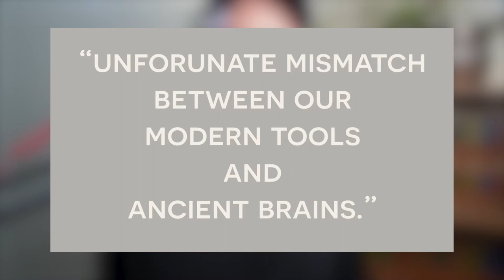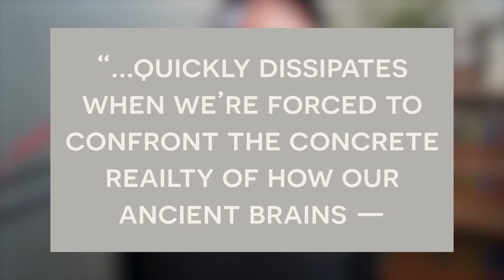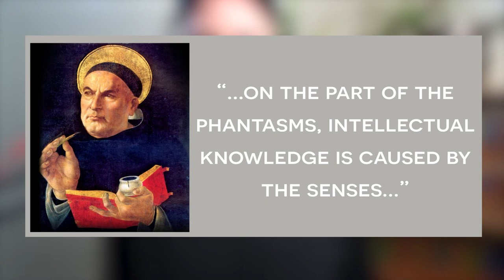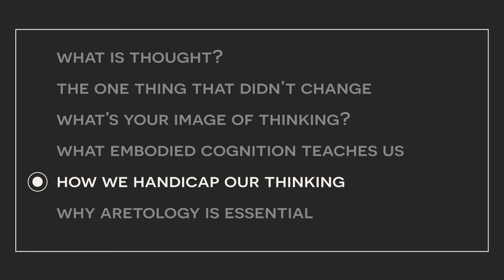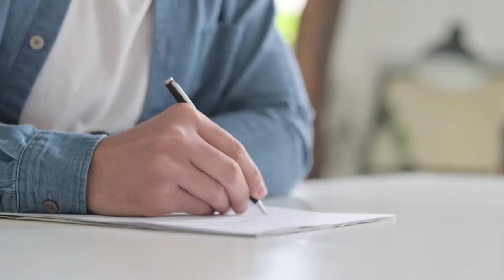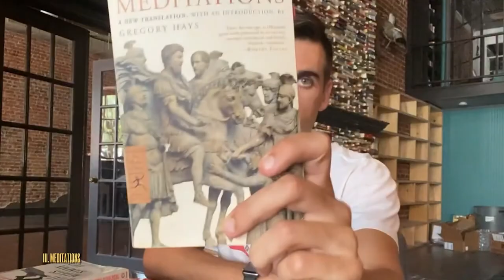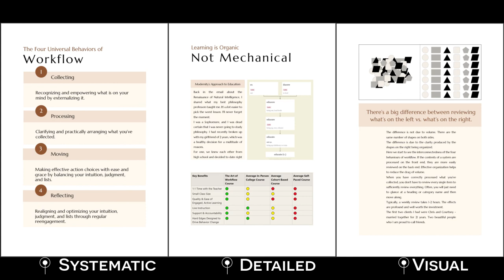Finding the Foundation: The Relationship Between Anthropology & Workflow (Episode 2)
📚 READ THE ART OF WORKFLOW STORY!
This is the world's first comprehensive email-based book on workflow.
-- Why email? --
2. It's bite-sized. Sometimes reading "a whole book" can be intimidating. We've taken the full story of workflow and practically packaged it into manageable pieces that can be read in one sitting. You're sent 1 piece a week, every Wednesday. This is designed to be fool proof. You have time to learn these skills!
3. It's a conversational medium. Have you ever wished you could talk with the author of the book you're reading? "I wonder why he used that example instead of this...I'm confused about X, if only I could ask him..." Now you can! Simply hit reply to the email and you'll get a personal response from me!
4. It's free!
-- Why a Story? --
Stories are the most powerful form of human communication. When something is crafted into a story, it's ordered, it's fun, it's attractive, and it sticks!
-- How Comprehensive? --
This is 30+ weeks of content. You can view the entire table of contents by going to artofworkflow.com
-- How Do I Read It? --
Once you've clicked the confirmation button in your email (so I know you're not just a robot spamming me!), you'll start receiving the story!

🗺️ VIDEO OVERVIEW
What is thought? What does the act of thinking look like to you?
How you answer those questions reveals your current perception of the nature of cognition, and, as well see in this video, subtly (but significantly!) impacts how you think.

📑 CHAPTERS
00:00 What is Thought?
01:10 The One Thing that Didn't Change
03:35 What's Your Image of Thinking?
04:37 What Embodied Cognition Teaches Us
06:40 How We Handicap Our Thinking
07:46 Why Aretology Is Essential

📝 NOTES
- "unfortunate mismatch between our modern tools and ancient brains." (Cal Newport, A World Without Email, p. xviii)
- "etched into our neural circuits" (Newport, p. 48)
- "...quickly dissipates when we're forced to confront the concrete reality of how our ancient brains—evolved in a context far removed from electronic networks and low-friction messaging—actually function when asked to rapidly switch between many different targets of attention." (Newport, p. 14)
- "All men by nature desire to know. An indication of this is the delight we take in our senses." (Aristotle, Metaphysics, Book I.1)
"The principle of knowledge is in the senses...on the part of the phantasms, intellectual knowledge is caused by the senses...[sensible knowledge is] the material cause of intellectual knowledge." (St. Thomas Aquinas, Summa, I.84.6)

Links to the full videos I used clips of when discussing stoic philosophy: